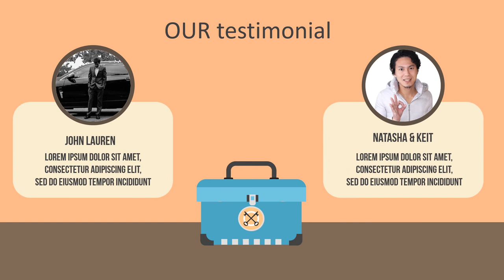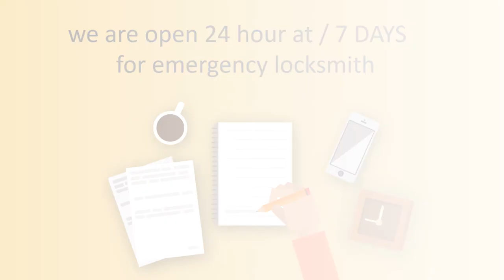Jasa Produksi Video Pemasaran Produk Konvensional, Hasil Bumi dll ; Hub Kami di Paser